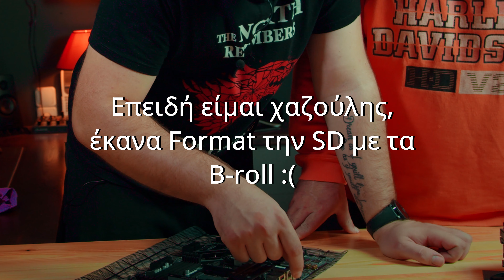Budget Pc Build για 4K Μοντάζ!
Μια ερώτηση που έχω λάβει αρκετές φορές είναι "Τι specs έχει ο υπολογιστής που κάνεις μοντάζ". Γι' αυτό λοιπόν με αφορμή μια πρόσφατη αναβάθμιση έκανα, σκέφτηκα να σας το δείξω μέσα απ' αυτό το βίντεο και ίσως να πάρετε κι εσείς μια ιδέα αν σκέφτεστε να κάνετε ένα pc για 4Κ μοντάζ κάτω από 1000€.

► Κάνοντας SHARE τα βίντεο μας βοηθάτε να τα δεί περισσότερο κόσμος και να μεγαλώσει η παρέα μας!